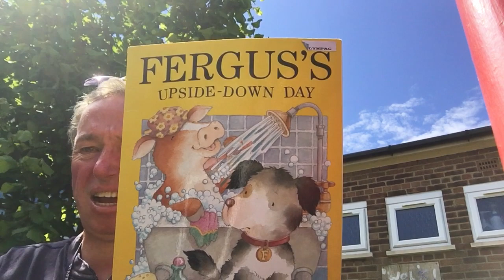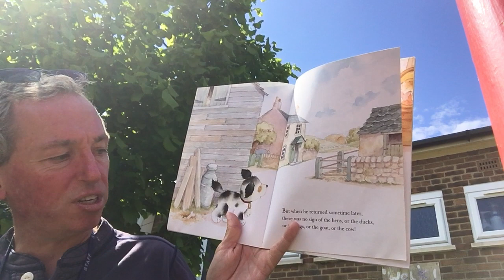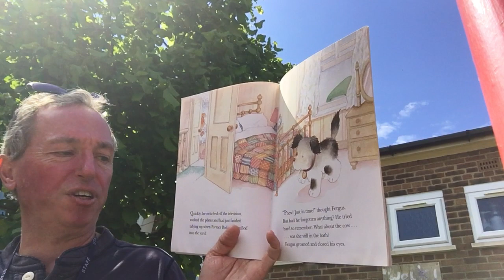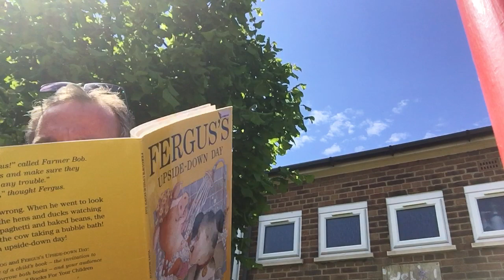Fergus's Upside Down Day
A story read by Mr Yeardsley for our Reception children.